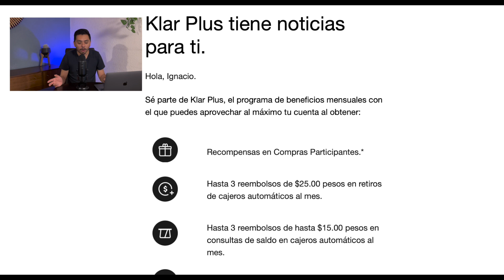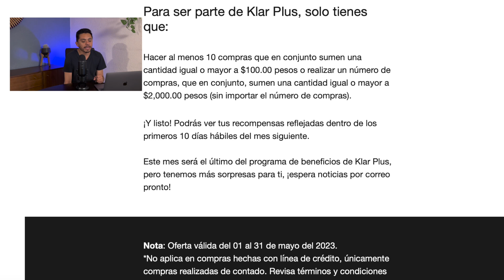ADIÓS A KLAR PLUS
Abre tu Cuenta Hey y obtén un boleto dorado cada mes para ganar👉🏼

Regístrate en Finamex 👉🏼 ‼️y usa mi código MASPESOS121 para obtener tu tasa del 12.5% ANUAL en tu inversión

Te invito a que obtengas tu cuenta Broxel Pay, inicia tu registro en este enlace y GANA $100